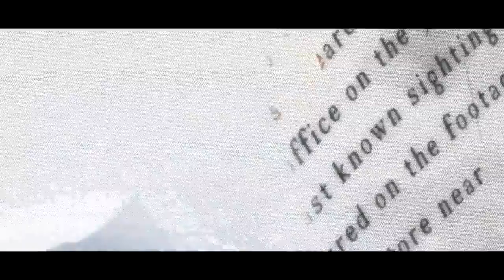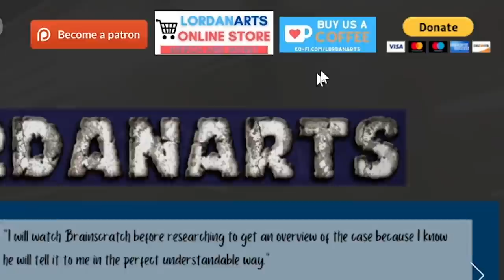Case Cracked: The UNSOLVABLE Case - The Little Martyr